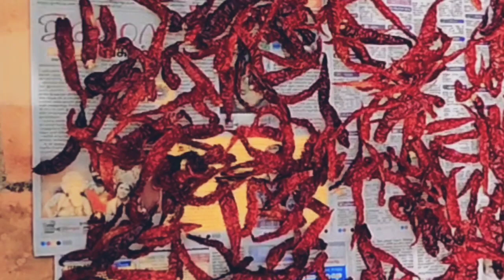Masal podi/kulambu podi/மசால் பொடி )How to make kulambupodi recipe in Tamil @ Creative Homes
kulambu podi,masalpodi,sambarpodi,kulambu masal podi, homemade kulambu podi